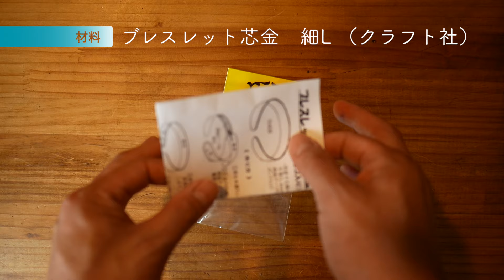【芯金入り】レザーブレスレットを作ってみよう！ How to make Leather Bracelet!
今回は芯金の入ったブレスレットを作ってみました。
意外と難しかったので、記録しておきます。

・レザー１．４mm（今回は１.2mm)
・ブレスレット　芯金　細L （クラフト社）